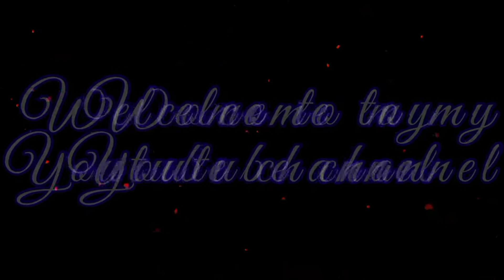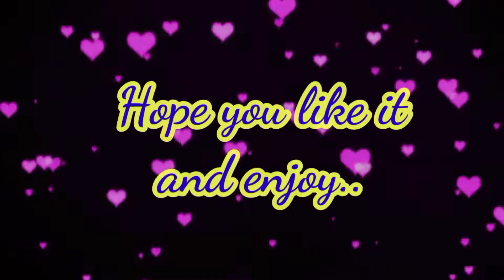GOAT DELIVERY||Richdagz small farm.